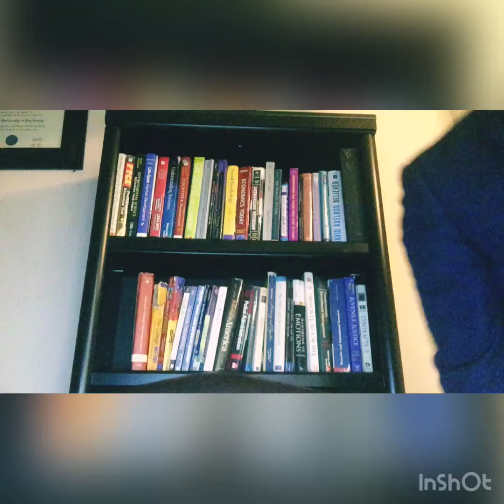MEN NOUVO SEKRÈ SYANTIS YO JWENN KI KA FÈ MOUN VIV LONTAN KOUNYE A. Dr. Rya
“ Being hungry is a good thing”